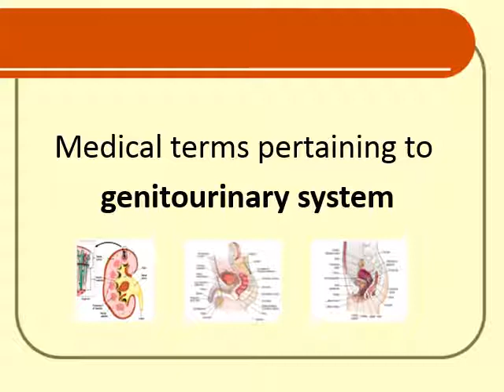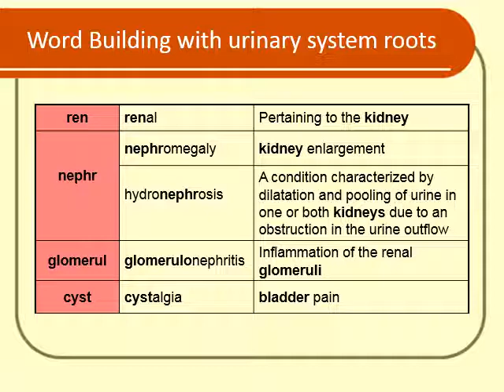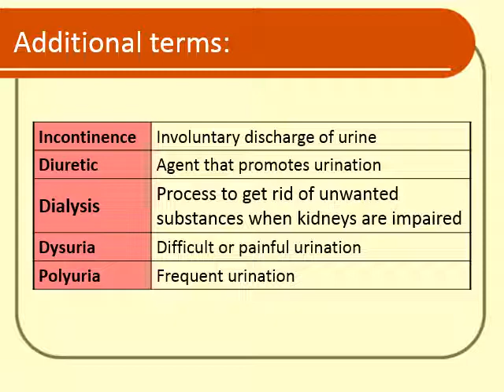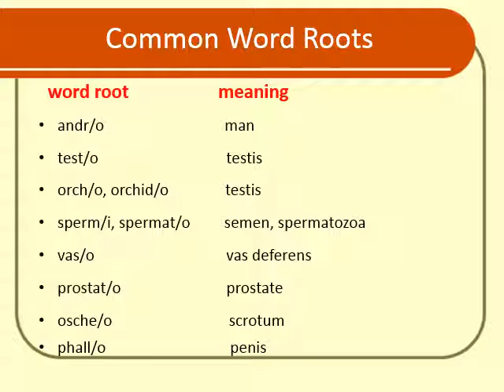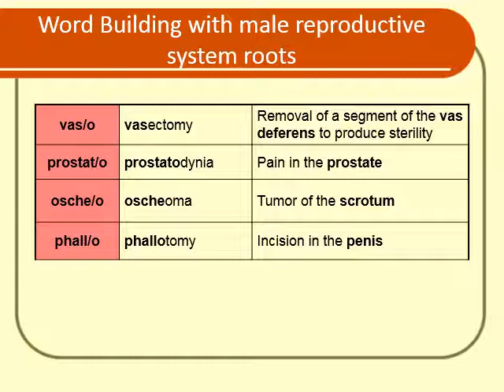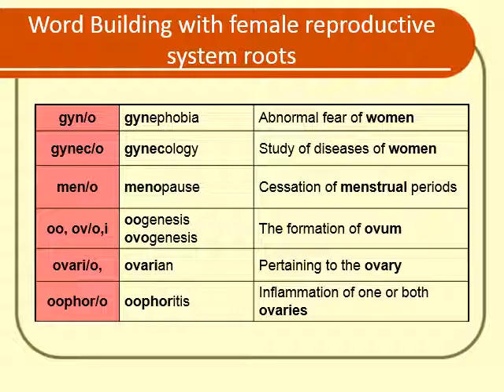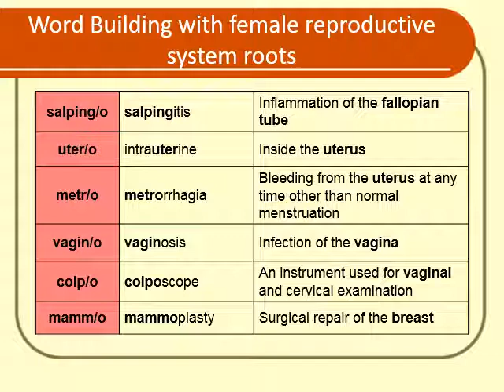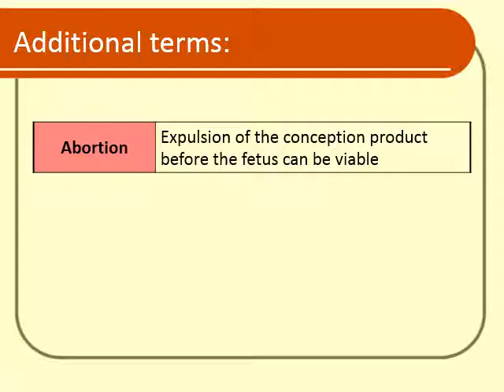genitourinary system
terminology